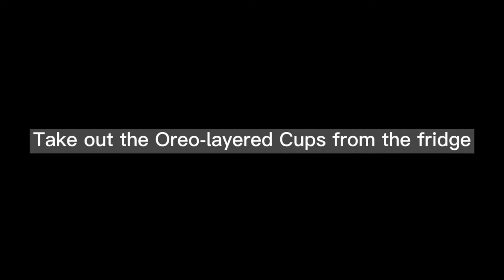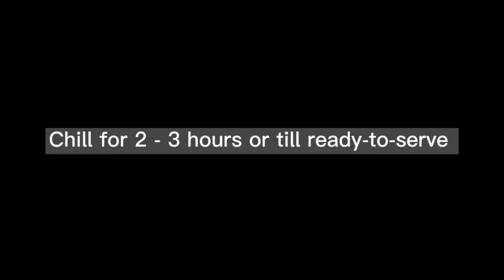Triple-Layer Oreo-Chocolate Mousse Trifle | No-Bake Dessert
This triple-layer chocolate mousse is an ultimate chocolate dessert. The rich and intense chocolatey flavour of the layers of crumbly oreos and creamy whipped chocolate mousse makes it so divine. This mousse trife is simple to make. Every single spoon of the decadent chocolate mousse is so indulgent!

Ingredients:
Oreo Cookies - 20
Butter - 1 Tbsp
Heavy Cream/ Whipping Cream - 300ml
Dark Chocolate - 1 Cup, Chopped
Nutella/ Milk Chocolate - 1/2 Cup
Coffee - 70ml of hot water, 1 Tsp Coffee Powder
Chocolate Chips - 3 Tbsp
Grated Chocolate
Toppings - Grated Chocolate, Oreo Cookies or a small piece of your favourite chocolate (Optional)

Process:
1. Grind the oreo cookies into fine crumbs. Add a Tbsp of butter and mix till well-incorporated.
2. Scoop 2 Tbsp of the oreo crumbs into each cup as the first layer. Refrigerate and chill for 1 hour.
3. Meanwhile, heat heavy cream (300ml) on low-heat till hot.
4. Pour half of the heavy cream (150ml) onto a large mixing bowl. Add chopped dark chocolates and mix well with a spatula till the chocolate melts completely.
5. Make coffee with 70ml of hot water and a tsp of coffee powder.
6. Add a Tbsp of the brewed coffee onto the bowl of melted dark chocolate cream. It helps to further accentuate the chocolate flavour. Mix it well. Place the bowl in refrigerator and chill for 1 hour.
7. Pour the remaining half of the heavy cream (150ml) onto another large mixing bowl. Add nutella or milk chocolate chunks/chips and mix well till the chocolate melts completely.
8. Add a Tbsp of the brewed coffee onto the bowl of melted milk chocolate cream. Mix it well and refrigerate for 1 hour.
9. An hour later, take out the bowl of dark chocolate cream and place it on a large bowl of ice water. Whip the cream till fluffy and soft peaks are formed. Transfer it into a piping bag and set aside.
10. Now, place the bowl of milk chocolate cream on the bowl of ice water and whip till fluffy. Add crushed oreo crumbs and chocolate chips, and fold in gently. Transfer it into a piping bag and set aside.
11. Take out the Oreo-layered cups from the fridge. Pipe a layer of the milk chocolate mousse onto each cup. Then, pipe a thin layer of dark chocolate mousse onto each cup.
12. Top with grated chocolate.
13. Cover the cups with cling wrap and chill for 2 to 3 hours or till ready-to-serve.
14. Optionally, serve the chocolate mousse trifle topped with Oreo cookies or even any of your favourite chocolates!
Leave us your Valuable Likes and Comments on how this recipe has turned out for you.

App name : Inshot
Musician: Carl Storm